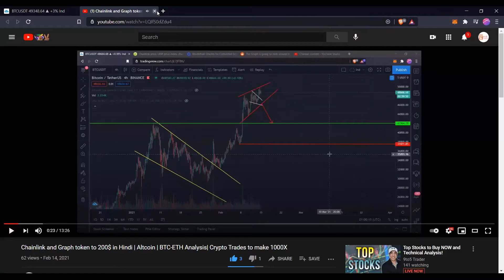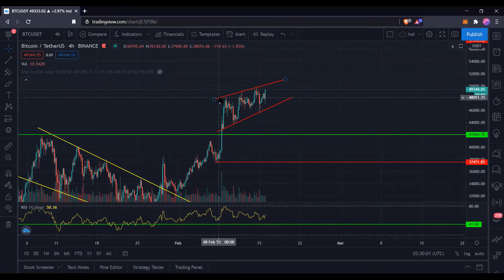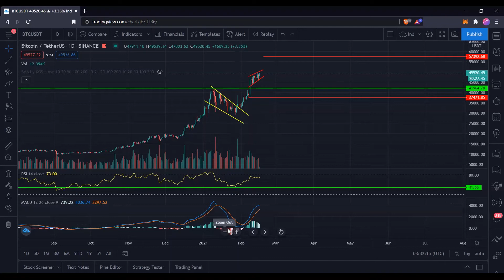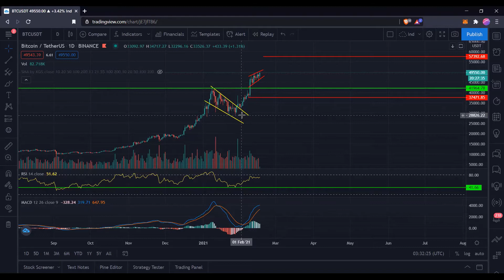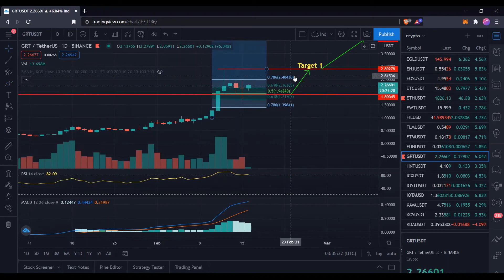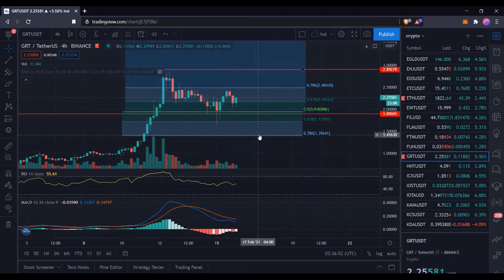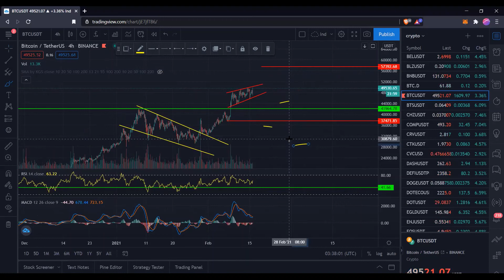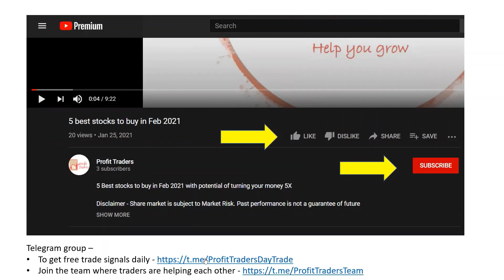Bitcoin and Altcoin dump in Hindi | Buy the DIP | BTC-ETH Analysis | Crypto Day Trades to make 1000X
Every dip is buy opportunity in bull market. Look to buy all the dips till trend reverse. Watch video for more details.